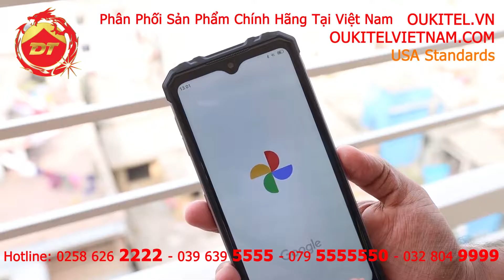Test Oukitel WP8 Pro Rugged Phone - ĐỈNH THIÊN GROUP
ĐỈNH THIÊN GROUP chuyên phân phối và thi công: Camera Quan Sát - Thiết Bị Theo Dõi Nghe Lén - Bộ Đàm - INTERNET - WIFI - Tổng Đài Điện Thoại - Đèn LED - Đèn Trang Trí - Máy Lọc Nước - Máy chiếu - Máy Chấm Công - Máy Tính - Máy POS Bán Hàng -Giấy In Bill - Giấy In Mã Vạch- Máy In Bill - Phần Mềm Quản Lý Bán Hàng - Cổng Từ An Ninh - Âm Thanh - Pin Năng Lượng Mặt Trời - Biển Hiệu Led - Linh Kiện Quảng Cáo - Chuông Cửa Màn Hình - Hệ Thống Nhà Thông Minh - Camera Hành Trình Xe Hơi - Sim Số Đẹp Trụ sở : 68 Quang Trung - Đội cung - TP Vinh Chi Nhánh 1: 63 Lê Đình Lý - Hải Châu - TP Đà Nẵng Chi Nhánh 2: 38 Vườn trầu - Ka Long - TP Móng Cái Chi Nhánh 3: 47 Trần Quý Cáp - Vạn Thắng - TP Nha Trang Chi Nhánh 4: 39 A1 - khu Đô thị Vĩnh Lộc - Q. Bình Tân - TP. HCM Hotline : - 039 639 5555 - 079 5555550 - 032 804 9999 Với hơn 10 năm hoạt động và không ngừng phát triển ĐỈNH THIÊN GROUP xứng đáng với sứ mệnh ‘Mang Đến Khách Hàng Sự Hài Lòng Hơn Cả Sự Mong Đợi’ Với phương châm “100% SỰ HÀI LÒNG CỦA KHÁCH HÀNG” chúng tôi luôn lấy sự hài lòng của khách hàng làm thước đo cho sự phát triển của doanh nghiệp mình. Chúng tôi đảm bảo phong cách phục vụ chuyên nghiệp, ân cần, chất lượng hàng đầu và lấy sự hài lòng của khách hàng là mục tiêu cao nhất!